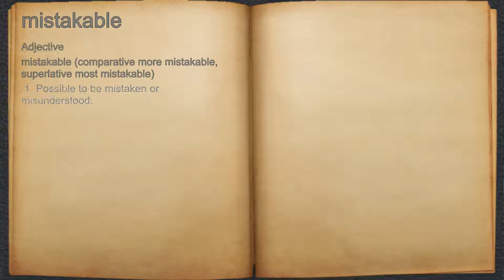What does mistakable mean?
A spoken definition of mistakable.

Intro Sound:
Typewriter - Tamskp